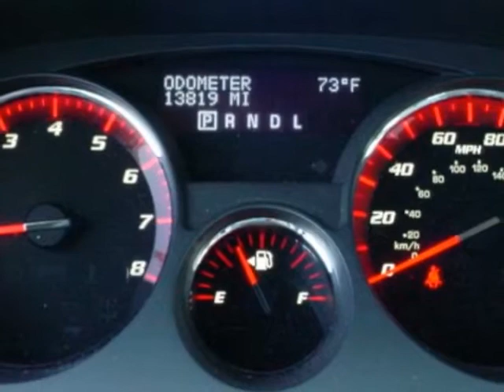2011 GMC Acadia AWD 4dr SLT2 SUV - Rock Hill, SC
Honda Cars of Rock Hill - Rock Hill, SC, Rock Hill, SC - GMC Acadia SLT2